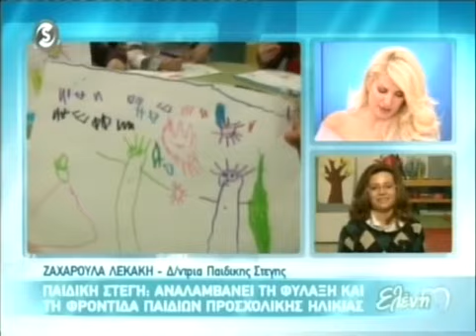Ελένη - 14/11/11 - Part3